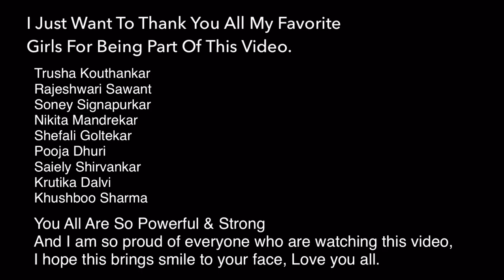Kudi Nu Nachne De | Angrezi Medium| Quarantine Special |StayHome AngreziMedium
I Hope This Video will bring smile on your Face.

I am thankful enough to all my favorite pretty girls for being a part of this video.

Trusha Kouthankar
Rajeshwari Sawant
Soney Signapurkar
Nikita Mandrekar
Shefali Goltekar
Pooja Dhuri
Saiely Shirvankar
Krutika Dalvi
Khushboo Sharma

Within you is the power to create, nurture and transform. You are so fearless and bold.

Im also proud of everyone who are watching this video

I hope this will get smiles on ur face.My entire support to all the ladies out there.Love you all

 *Kudi nu band darvaze ke andar nahi,khuli hava mein*

*Nachne de.!!!*

-MD Karan

Video Concept & Edited by - MD Karan Matodkar